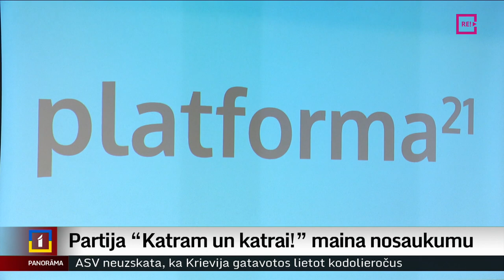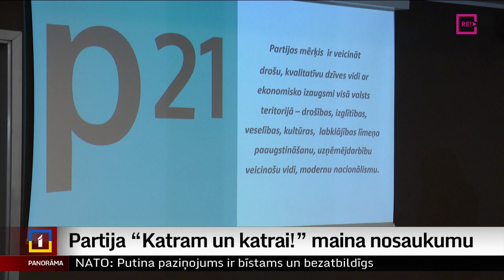Partija “Katram un katrai!” maina nosaukumu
Kā tālāk dzīvot partijai, kura pēdējās Saeimas vēlēšanās palikusi ārpus parlamenta un pazaudējusi savu redzamāko līderi, bet vienlaikus – tikusi pie valsts finansējuma 190 tūkstošiem eiro gadā? Uz šādu jautājumu šodien kopsapulcē atbildes meklēja partijas “Katram un Katrai” biedri. Notiekošajam sekoja arī mūsu kolēģis Ģirts Zvirbulis.